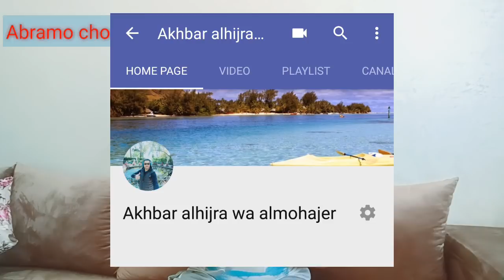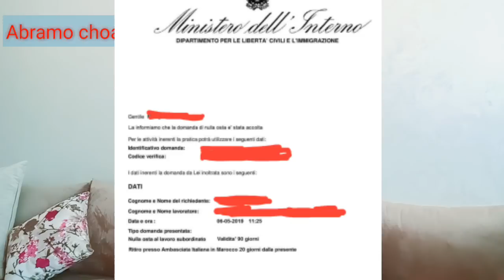(إيصال نولا اوصتا -nulla osta)بخصوص عقود العمل الموسمية بايطاليا